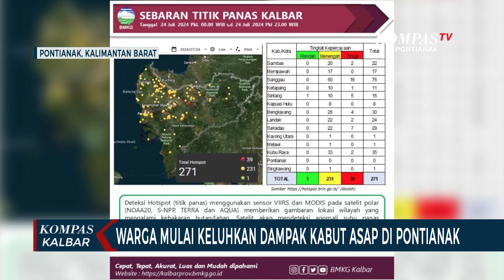Kabut Asap Tebal Mulai Selimuti Pontianak, Pernapasan Warga Terganggu